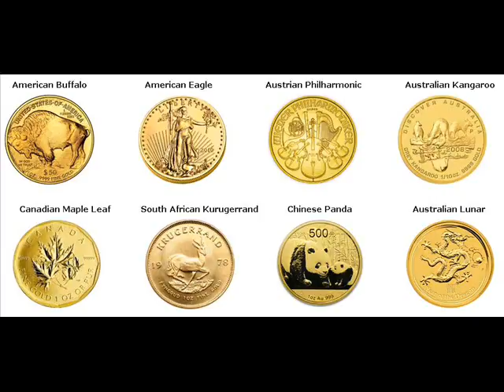Gold Coins For Sale Äänekoski Finland